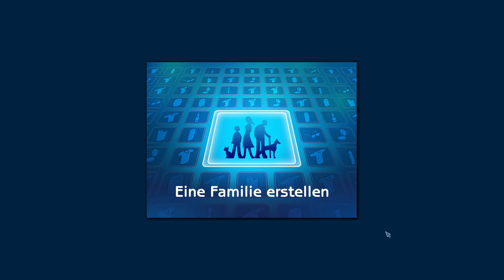JockelLP - Sims2 - Haustiere Fun - Collection - Der Neubeginn Folge 4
Die Sims 2 - Haustiere Fun Collection - HD German - Der Neubeginn
Neuer Nachbar

Über Sims2:
Die Sims 2 ist die Nachfolgeversion des Computerspiels Die Sims. Es wurde am 16. September 2004 von Electronic Arts veröffentlicht und beinhaltet eine neue 3D-Grafik-Engine. Die Komplexität und der Realismus des Spiels im Vergleich zum Vorgänger wurden erhöht. In den ersten sieben Tagen nach Verkaufsstart wurden weltweit über eine Million Exemplare verkauft.

In Die Sims 2 verfügt jeder Sim über Gene, die sein Leben in gewisser Hinsicht vorbestimmen. Bekommen zwei Sims ein Kind, so fließen geistige wie körperliche Eigenschaften in die „Kreation“ des Kindes mit ein. Außerdem können die Sims nun sechs Altersstufen durchlaufen: Baby (drei Tage lang), Kleinkind (vier Tage lang), Kind (acht Tage lang), Teenager (15 Tage lang), Erwachsener (29 Tage lang), Senior (je nach Laufbahn-Level maximal 31 Tage). Nach der Zeit als Senior folgt unweigerlich der Tod. Sims können auf verschiedene Arten sterben: durch Krankheit, Ertrinken, Feuer, Insekten, Stromschlag, Altersschwäche, Satellitenabsturz, Erschrecken und durch Verhungern. Bei jeder Todesart hat der Geist des Sims eine andere Farbe. Zudem hat man in Die Sims 2 mehr Gestaltungsmöglichkeiten bei der Kreation neuer Spielfiguren. Es ist unter anderem möglich den Kopf der Sims nach seinen Vorstellungen zu gestalten. So kann man zum Beispiel auch Personen aus Film und Fernsehen nachstellen.

Es gibt auch Belohnungsobjekte und Wünsche: Immer wenn der Spieler einem Sim einen Wunsch erfüllt, gibt es Belohnungspunkte, für die besondere Gegenstände erworben werden können. War der Sim erfolgreich in seinem Job und hat einen hohen Level erreicht, gibt es dafür eine spezielle Job-Belohnung. Mit diesen Belohnungen kann man die wichtigste Job-Fähigkeit schneller aufbauen.

Am 8. Oktober 2004 wurde das Spiel auf der Frankfurter Buchmesse mit dem deutschen Kindersoftwarepreis TOMMI ausgezeichnet.

Im September 2006 ist eine DVD-Version des Spiels erschienen, die die CD-Version komplett ersetzt.

Im Juni 2009 erschien mit Die Sims 3 der Nachfolger des Spiels.

Im Juni 2014 erschien, auf Grund der Einstellung des Supports für Die Sims 2, eine Die Sims 2: Ultimate Collection, die alle bisher erschienen Erweiterungspakete sowie Mini Add-Ons enthält.